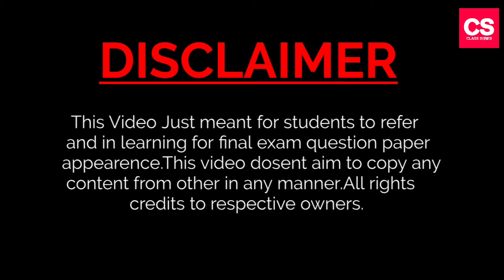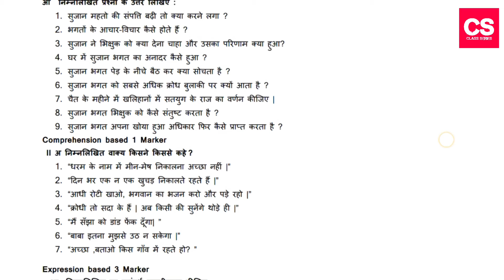सुजान भगत-2nd PUC Hindi (Gadhya) Chapter 1 (2021) Important Questions-Class Series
This Video Is Available In Our Playlist As "2nd PUC Hindi [Important Questions Chapter Wise]".
Intro Credits,
Intro Maker(App In Play Store)
My Gears,

Camera:Vivo V11 Camera
Editor   :Power Director Pro Version
Mic       :Mini Karkore Microphone & Boya M1 B1 Microphone
I Guess You Liked This Video :)